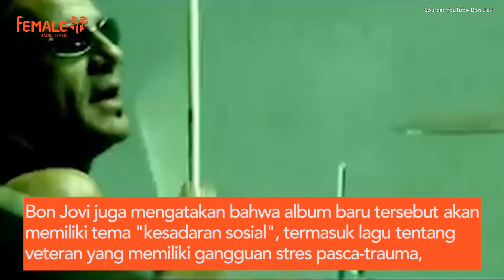Herald of The Week 30 Agustus 2019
HeraldofTheWeek 30 Agustus 2019
- Ditlantas Polda Metro Jaya, pada Kamis 29 Agustus mulai menggelar kegiatan Operasi Patuh Jaya 2019. Razia yang fokus menindak pelanggar lalu lintas ini akan berlangsung hingga 11 September 2019.
- Presiden Joko Widodo resmi memilih Provinsi Kalimantan Timur (Kaltim) sebagai ibu kota negara Indonesia yang baru.
- Band legendaris Bon Jovi mengungkapkan sedang menggarap sebuah album baru. Mereka mengatakan, album baru itu akan berjudul 'Bon Jovi: 2020'.
HeraldofTheWeek juga bisa dinikmati di IGTV @979femaleradio dan Facebook FeMale Radio.